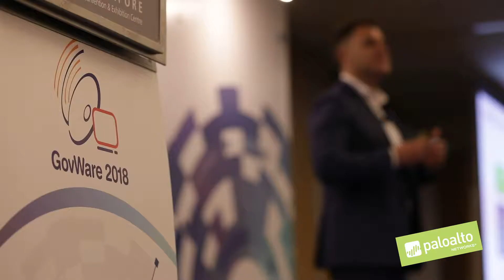SG GovWare 2018 - A Hit on One of Us, Is a Hit on All of Us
Were you at GovWare2018? Here is a quick recap of what our VP & Regional Chief Security Officer Asia Pacific, Sean Duca has shared during his presentation which covers the needs, challenges and best practices of threat intelligence sharing.